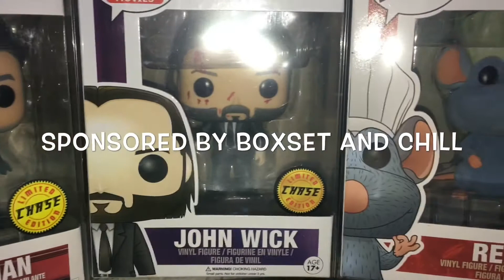BATMAN GOLD CHASE FUNKO SODA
This is a quick video of my chase gold Batman Funko soda :)